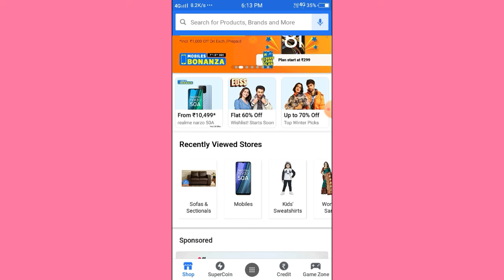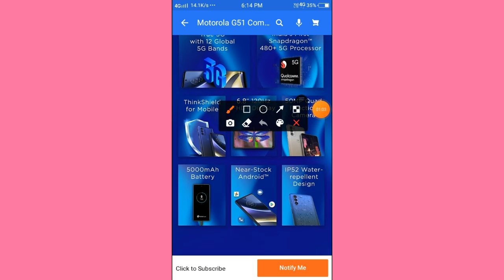What is Notify Me In Flipkart | How to Work And Use Notify Me Option In Flipkart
dosto is video me hum batane wale hai what is Notify Me In Flipkart | How to Work And Use Notify Me Option In Flipkart